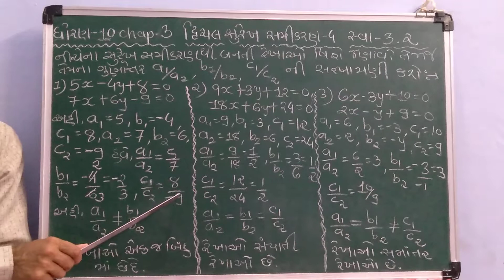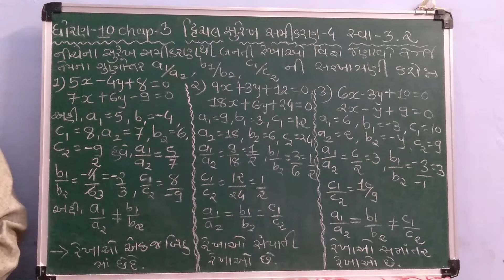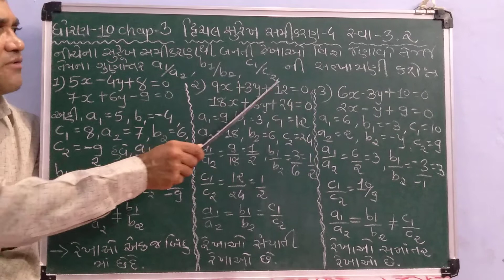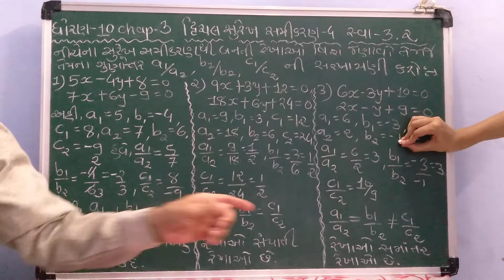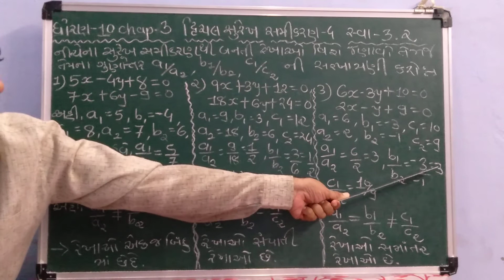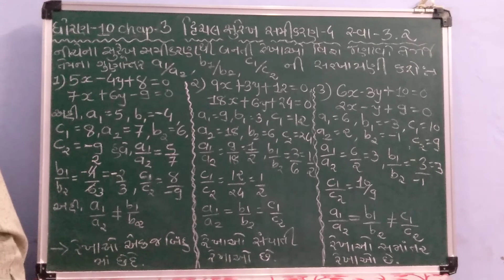ઘોરણ 10 વિષય - ગણિત પ્રકરણ 3 દ્વિચલ સુરેખ સમીકરણ 4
સ્વાધ્યાય 3.2  દા.ન. 1, 2  અને 3   દ્વિચલ સુરેખ સમીકરણ 4